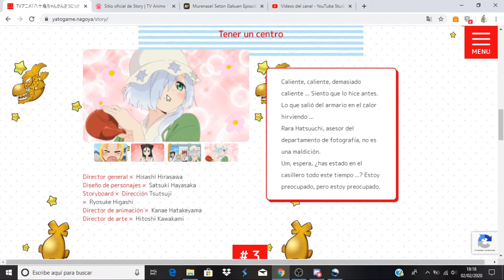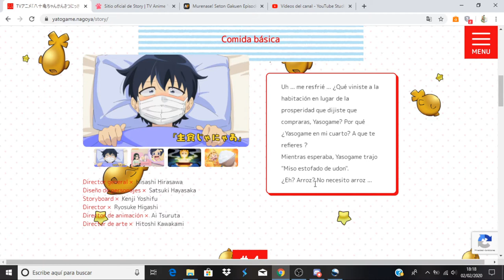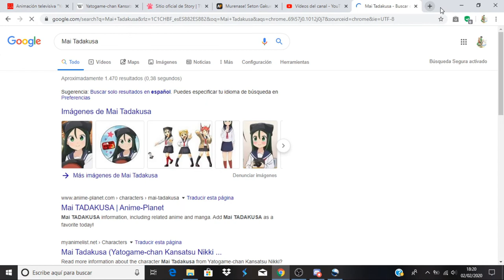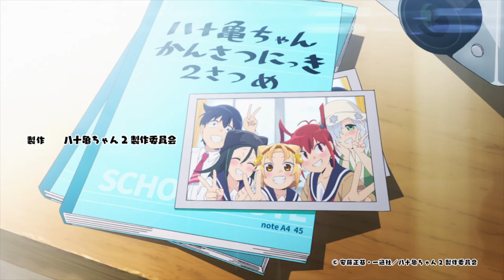Yatogame-chan Kansatsu Nikki Nisatsume comentando avance del capítulo 5